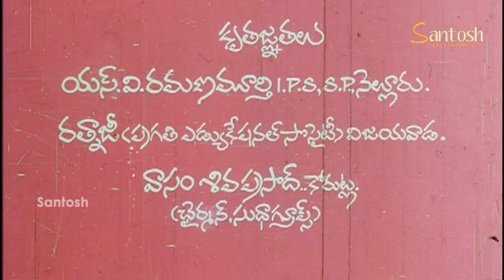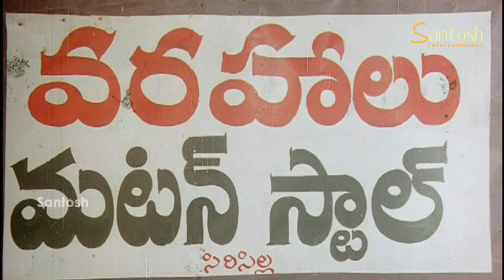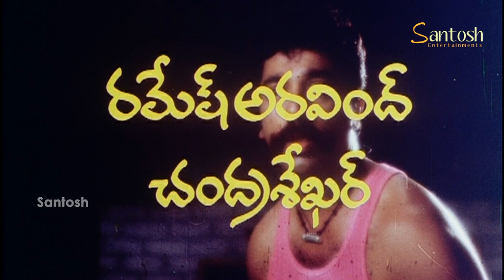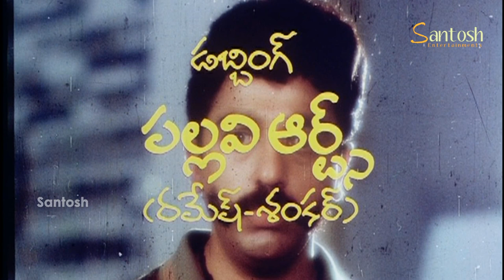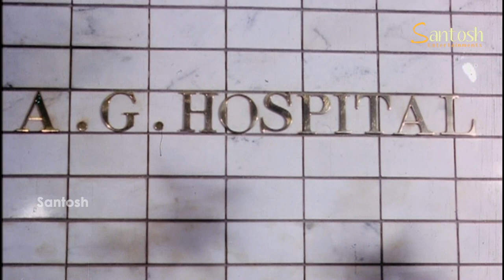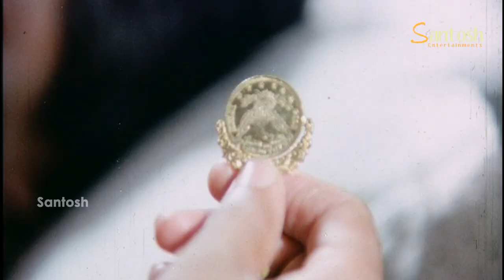Rowdy Bullodu Telugu Full Movie || Kamal Hassan, Bhanu Priya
Rowdy Bullodu Telugu Full Movie || Kamal Hassan, Bhanu Priya  @SAV Entertainments
Cast: Kamal Hassan, Bhanu Priya